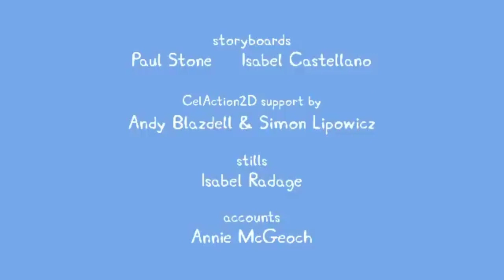I Edited A Peppa Pig Episode,Because I Had No Ideas🙂👍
🌟Credits🌟
One Entretenimant
Mariah Station
Mariah Carey
Mary Jones
Not Thing
Crusage
David Roudebush
Flamy
Gun N Roses